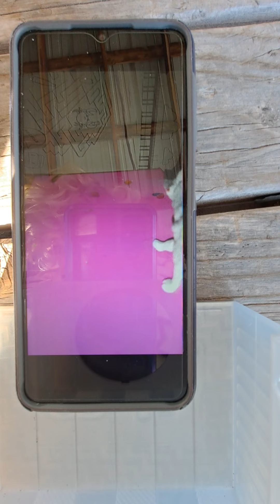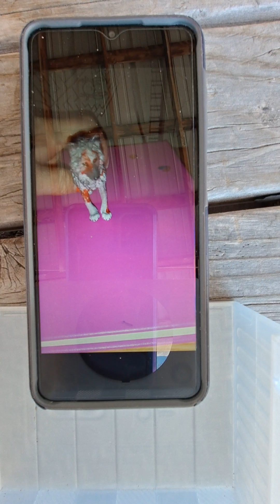lone wolf ep 13